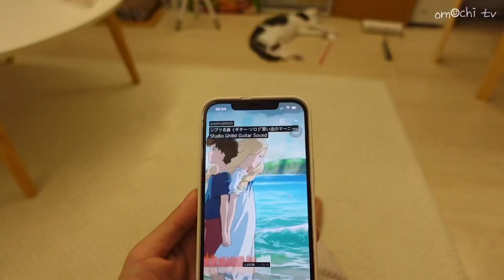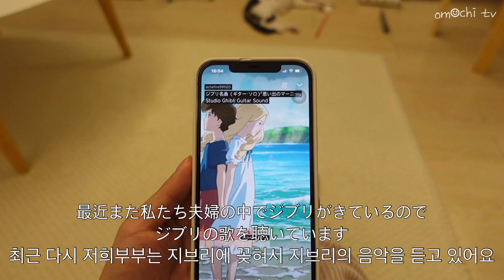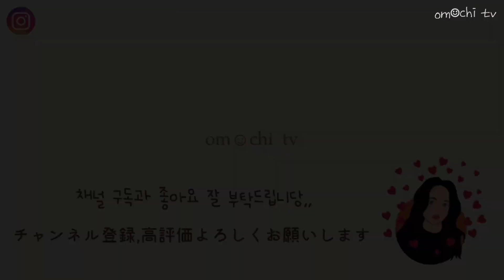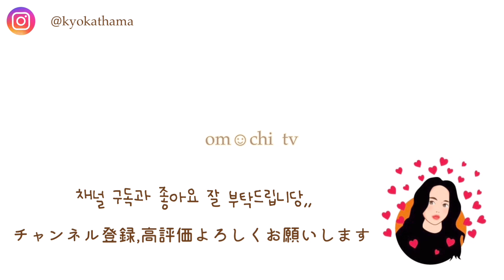[om☺︎chi TV]한일부부Vlog☃️ 한국에 사는 한일부부와 새끼고양이 | 우리들이 밤을 즐기는 방법은..?? | om☺︎chi tv촬영의 뒷면 | 한일부부의 집콕일상